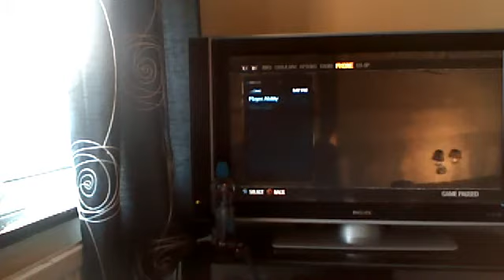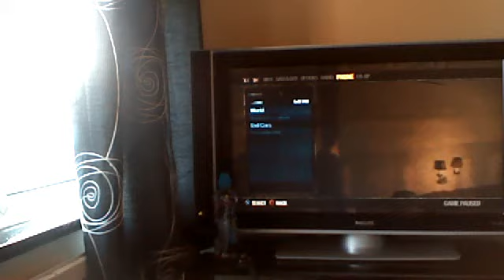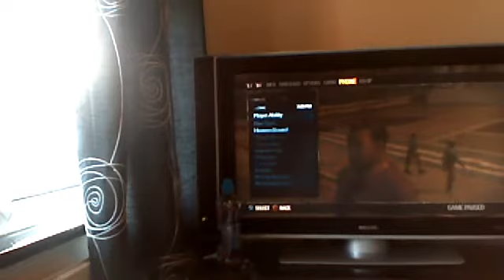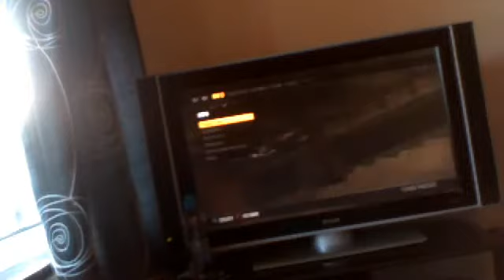saints row 2 game play talking